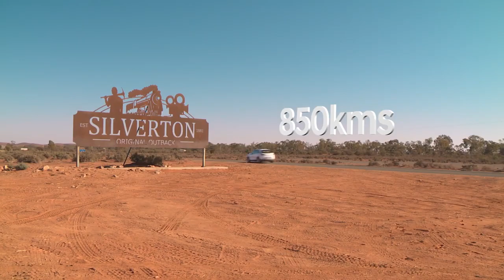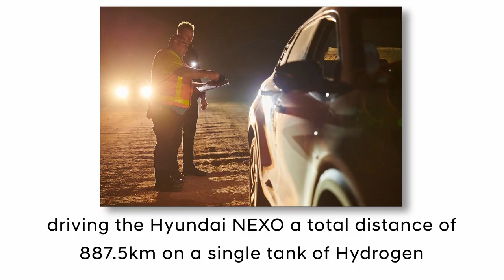Hyundai Nexo Hydrogen Car Sets a World Record